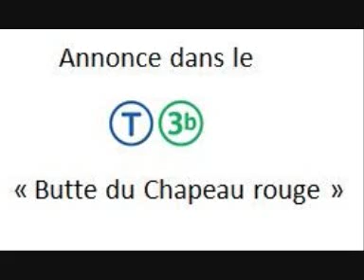Annonce Butte du Chapeau rouge T3b PARIS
Annonce à la station Butte du Chapeau rouge à Paris